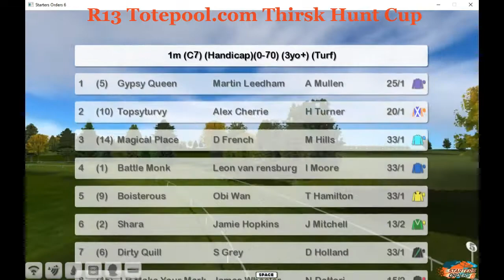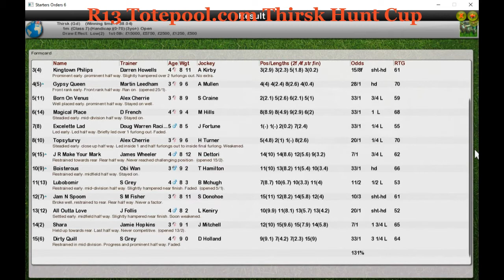FR Wk3 R13 Totepool.com Thirsk Hunt Cup